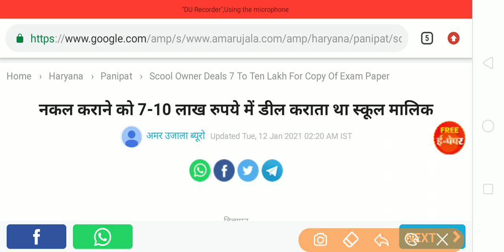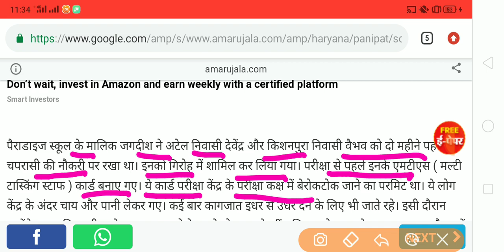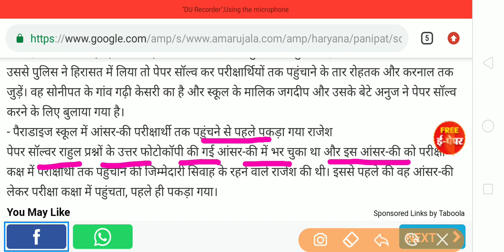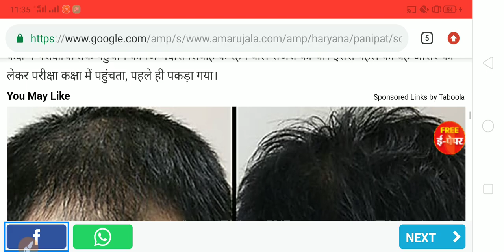7-10 लाख में बिका ग्राम सचिव का paper। HSSC Gram Sachiv Paper Leak| Special Education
HSSC Gram Sachiv Paper Leak
7-10 लाख में बिका पेपर।
Special Education